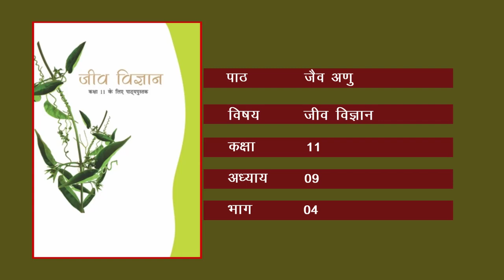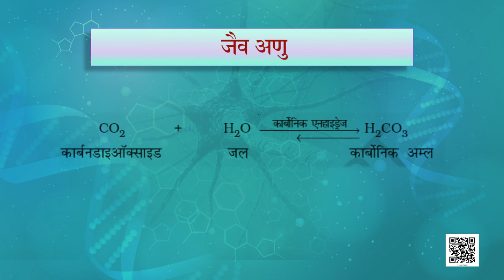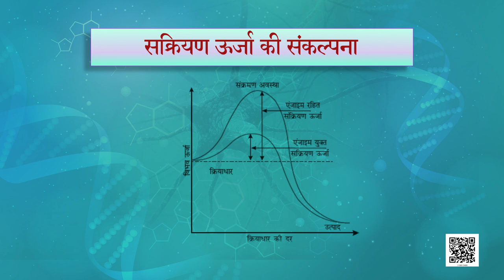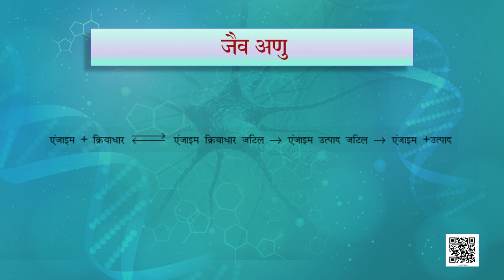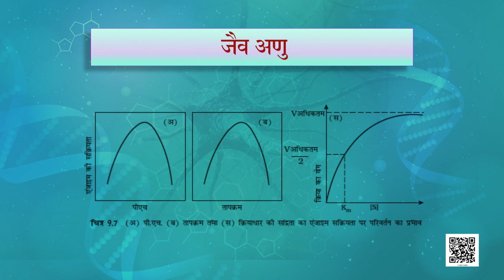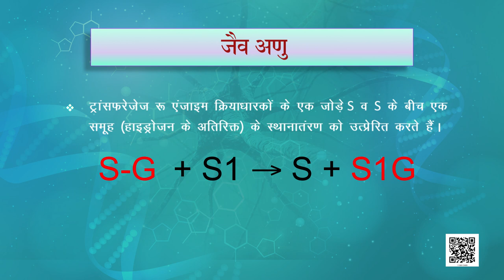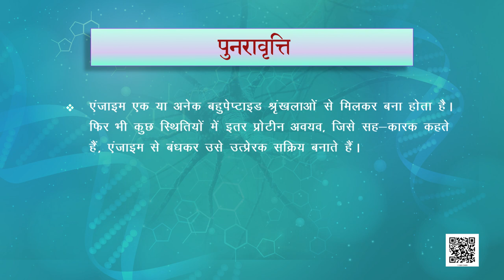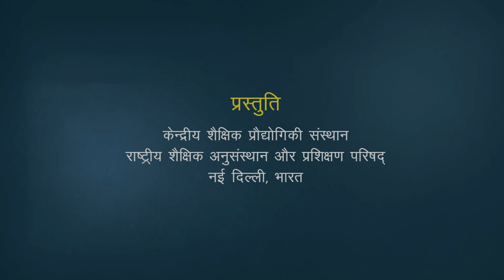कक्षा 11. जीव विज्ञान: पाठ 9. जैव अणु (भाग 4)